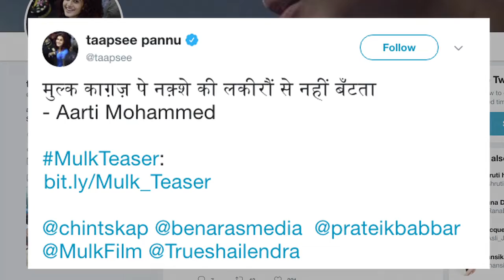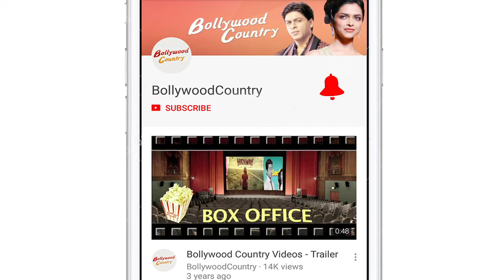Mulk TEASER | Rishi-Taapsee's fight with the nation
After his transformation as Rauf Lala, a local goon in “Agneepath” and then in Karan Johar's "Kapoor and Sons", then as a 90 year old man in '102 Not Out', Rishi Kapoor is all set to stun the audience once more in 'Mulk'. The teaser of this nationalist film has been released, showcasing Taapsee Pannu fighting for Rishi Kapoor who is tortured to go back to Pakistan. "Mulk" is a social thriller based on real-life struggles of common people. The movie is slated to release on the 3rd August.